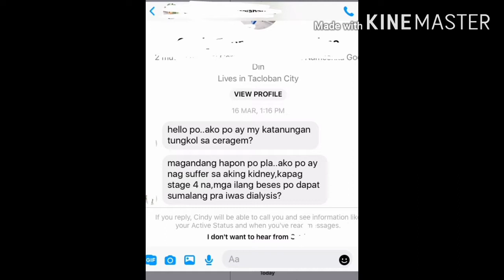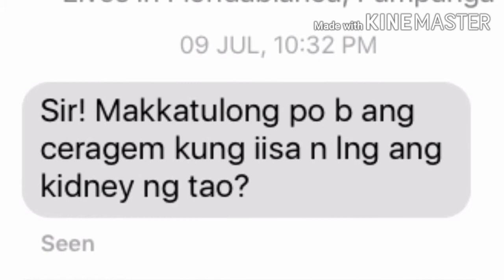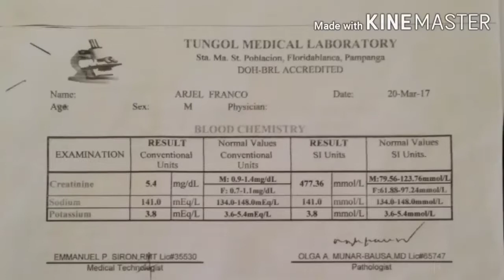HOW CERAGEM TREATMENT HELPS DIALYSIS CLIENT